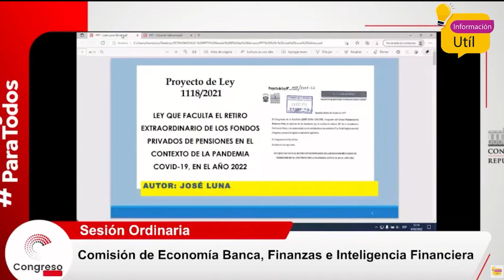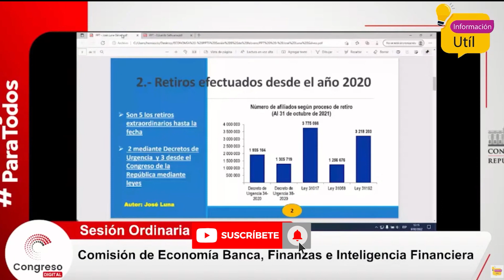RETIRO DE AFP 2022 ¿Qué pasó en la Comisión de Economía? ¿En qué quedó? | Retiro 4 UIT y 2 UIT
El día de hoy hubo una sesión ordinaria en la Comisión de Economía y se sustentó el proyecto de ley 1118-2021-CR Retiro de aportes de AFP de hasta 2 UIT y hasta 4 UIT y también el proyecto de ley 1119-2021-CR.

Lucas 2:14
Y en la tierra paz, buena voluntad para con los hombres!